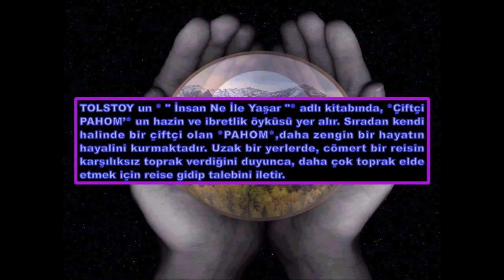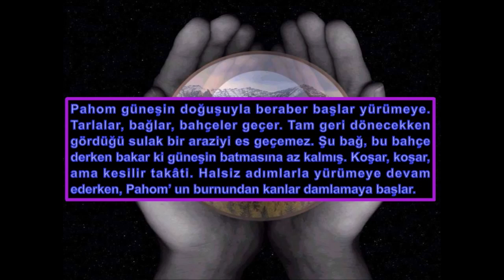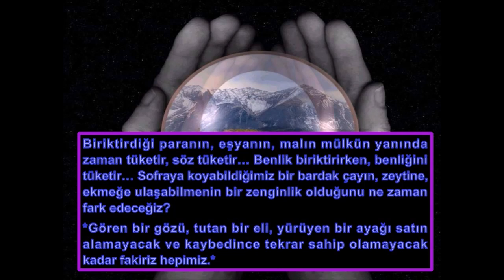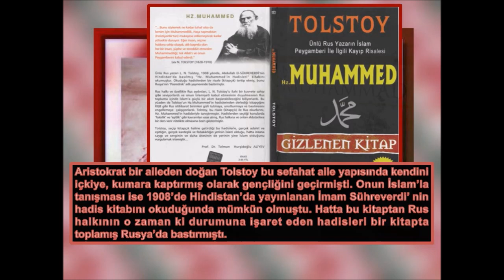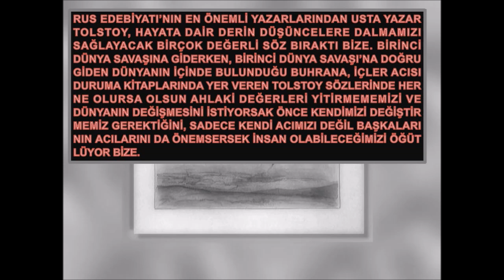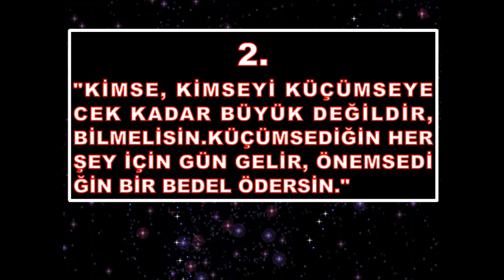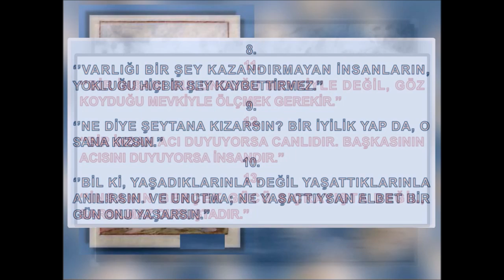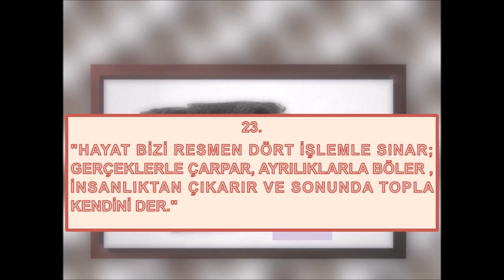TOLSTOY D 2020